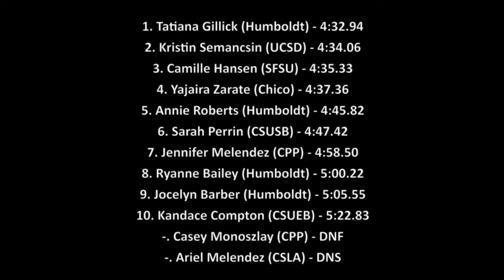CCAA Champs 2017 - Women's 1500m Final